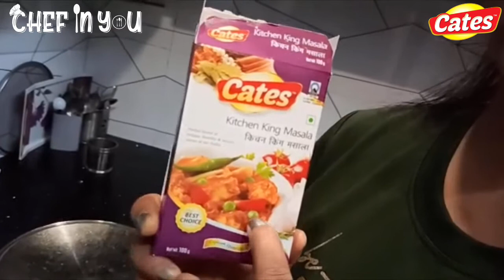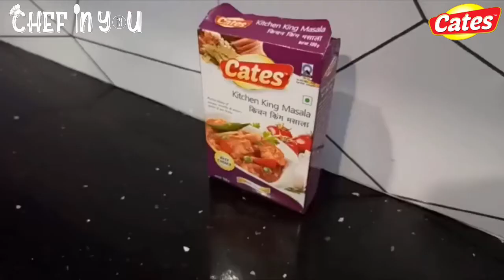Matar Paneer by Indu Gupta|| Cates spices || Chef in You || Zirakpur Mohali || Events Just abhi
Contestant - INDU GUPTA
RECIPE - Matar Paneer
CATES - CHEF IN YOU (Maa Ke Hathon Ka Jaadu Ab Cates Ke Masalo Main)